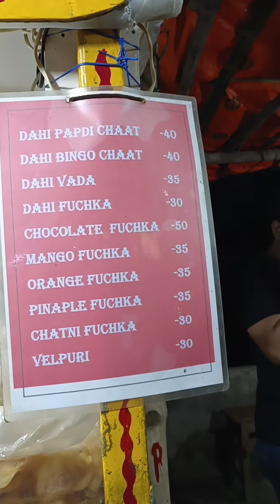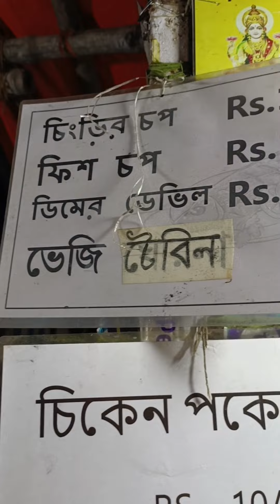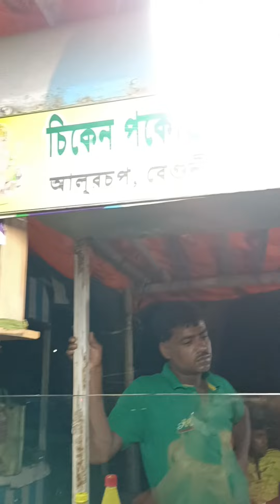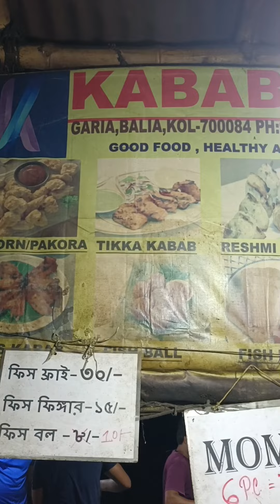Garia street Food Tour 2022।Kolkata famous Street food part 4।Exploring kolkata street food।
Garia street Food Tour 2022।।Kolkata famous Street food part 4।। Exploring kolkata street food।। Kolkata famous street food।।Garia food tour।।garia food vlog.
 your queries-In this video I have shown how much street food there is near Goriya station i.e. New Goriya metro station ..where you can actually get a lot of good quality food ..and here you can actually eat a lot of food at a much lower price. For those who like to eat out Being the perfect place.I hope you like the video.